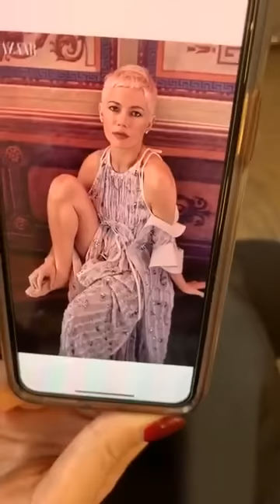Short Pixie Haircut for women - Textured Short haircut tutorial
Lean How to cut a Short Pixie & Textured Short haircut for women Full Tutorial
Share the best and simplest cutting technique.